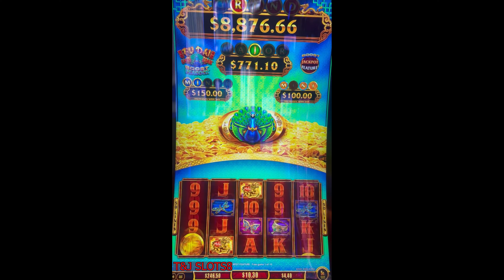FU DAI LIAN LIAN GOT ME AGAIN!!!! CHASING THE WRONG GEMS😤